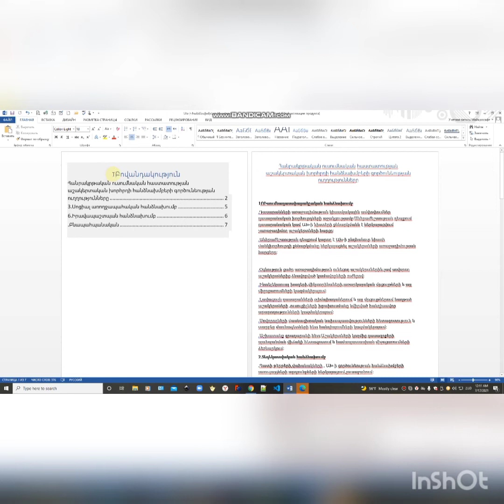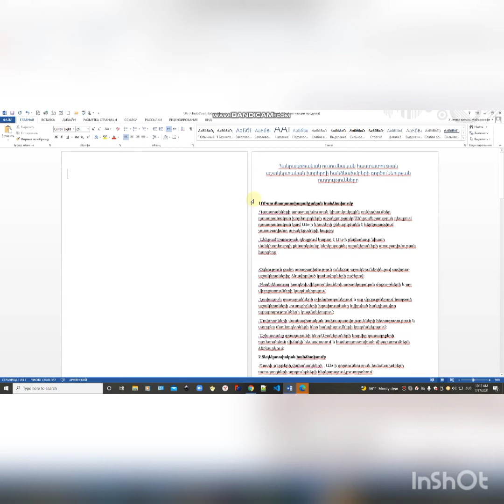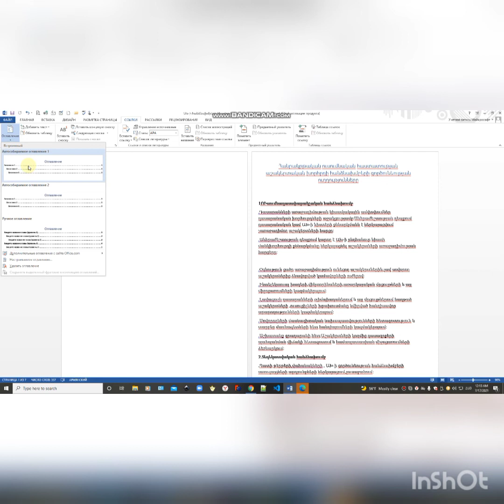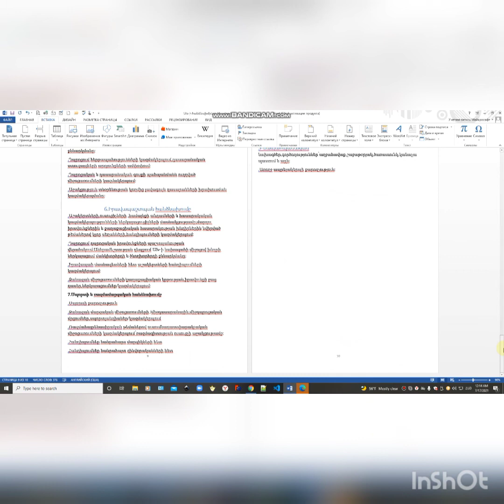Ինչպե՞ս կարելի է MS Word-ում ստեղծել ավտոմատ բովանդակություն